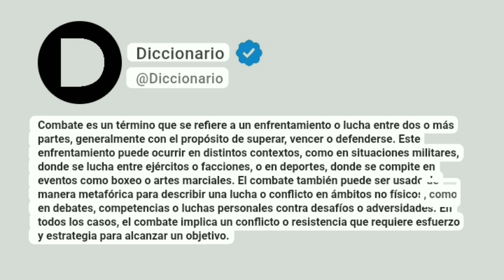Combate Significado En Español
Combate es un término que se refiere a un enfrentamiento o lucha entre dos o más partes, generalmente con el propósito de superar, vencer o defenderse. Este enfrentamiento puede ocurrir en distintos contextos, como en situaciones militares, donde se lucha entre ejércitos o facciones, o en deportes, donde se compite en eventos como boxeo o artes marciales. El combate también puede ser usado de manera metafórica para describir una lucha o conflicto en ámbitos no físicos, como en debates, competencias o luchas personales contra desafíos o adversidades. En todos los casos, el combate implica un conflicto o resistencia que requiere esfuerzo y estrategia para alcanzar un objetivo.